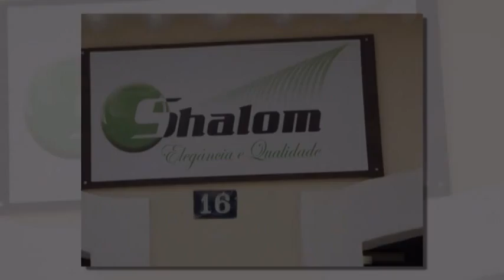comercial Shalom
SENA PRODUÇÕES FOTOS E FILMAGENS (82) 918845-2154/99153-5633